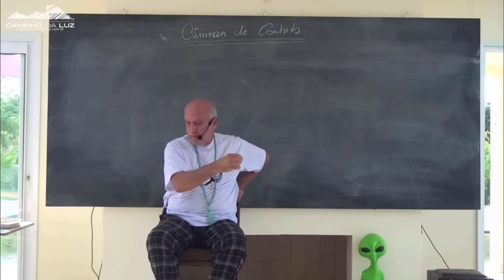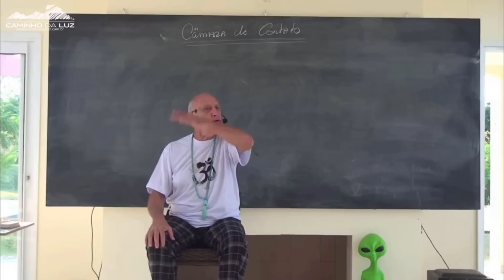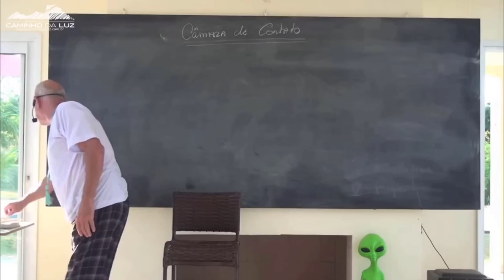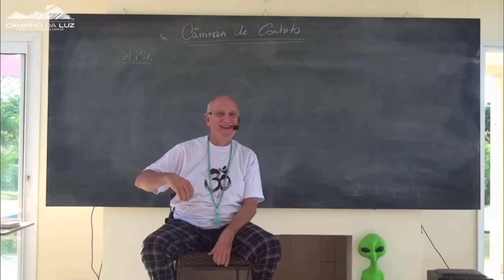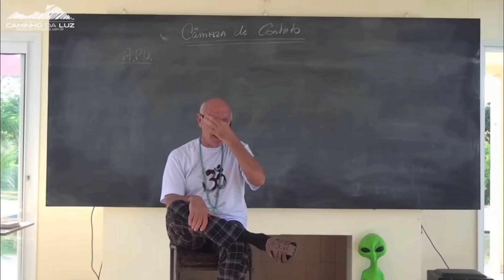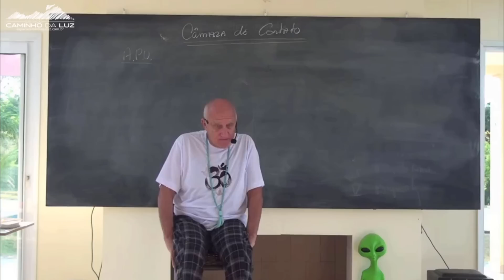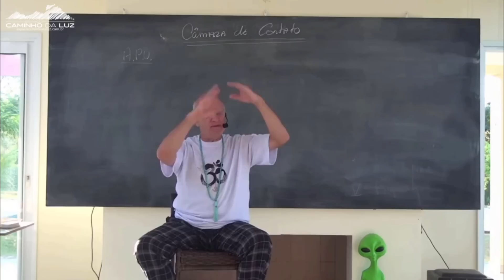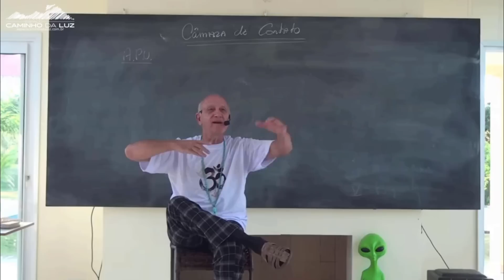Como nos PREPRARARMOS para um CONTATO EXTRATERRESTRE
* O Título do vídeo será o título da aula da qual foi retirada, inclusive, todos os vídeos são na integra sem edições no vídeo para não haver dúvidas quanto ao conteúdo, PODE SER QUE O PROFESSOR NÃO RESPONDA A PERGUNTA DURANTE O CORTE, pois, há um contexto a ser trabalhado antes da resposta em si, o vídeo é apenas um aperitivo para que todos possam conhecer um pouco mais o trabalho do professor.